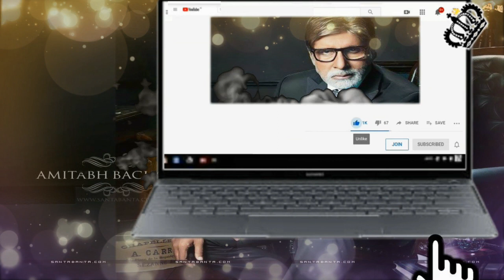inspire story of amitabh bachchan's life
this is the story of amitabh bachchan's life.
Amitabh Bachchan -  (pronounced [əmɪˈtaːbʱ ˈbətʃːən]; born Inquilaab Srivastava;[1] 11 October 1942[4]) is an Indian film actor, film producer, television host, occasional playback singer and former politician. He first gained popularity in the early 1970s for films such as Zanjeer, Deewaar and Sholay, and was dubbed India's "angry young man" for his on-screen roles in Bollywood. Referred to as the Shahenshah of Bollywood (in reference to his 1988 film Shahenshah), Sadi ka Mahanayak (Hindi for, "Greatest actor of the century"), Star of the Millennium, or Big B,[5] he has since appeared in over 200 Indian films in a career spanning more than five decades.[6] Bachchan is regarded as one of the greatest actors in the history of Indian cinema.[7]

He was the most dominant actor in the Indian movie scene during the 1970s–1980s, with the French director François Truffaut calling him a "one-man industry".[8] Beyond the Indian subcontinent, he also has a large overseas following in markets including Africa (South Africa and Mauritius), the Middle East (especially UAE and Egypt), the United Kingdom, Russia, the Caribbean (Guyana, Suriname, and Trinidad and Tobago), Oceania (Fiji, Australia, and New Zealand) and parts of the United States.[9]

Bachchan has won numerous accolades in his career, including four National Film Awards as Best Actor, Dadasaheb Phalke Award as lifetime achievement award and many awards at international film festivals and award ceremonies. He has won fifteen Filmfare Awards and is the most nominated performer in any major acting category at Filmfare, with 41 nominations overall. In addition to acting, Bachchan has worked as a playback singer, film producer and television presenter. He has hosted several seasons of the game show Kaun Banega Crorepati, India's version of the game show franchise, Who Wants to Be a Millionaire?. He also entered politics for a time in the 1980s.

The Government of India honoured him with the Padma Shri in 1984, the Padma Bhushan in 2001 and the Padma Vibhushan in 2015 for his contributions to the arts. The Government of France honoured him with its highest civilian honour, Knight of the Legion of Honour, in 2007 for his exceptional career in the world of cinema and beyond. Bachchan also made an appearance in a Hollywood film, Baz Luhrmann's The Great Gatsby (2013), in which he played a non-Indian Jewish character, Meyer Wolfsheim.